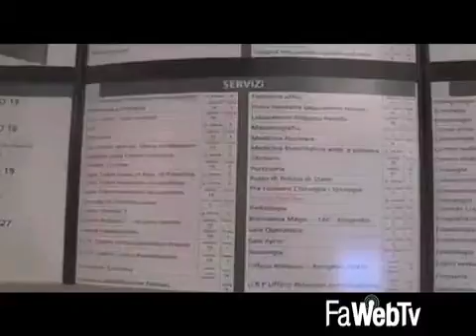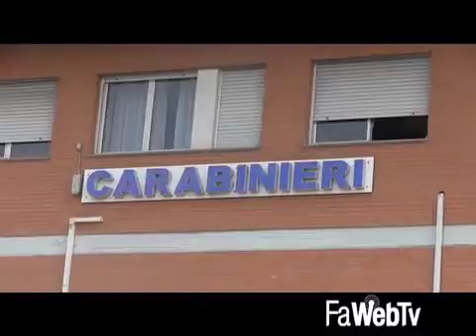Furto all’ospedale: rom sfila dalla tasca di un visitatore 800 euro